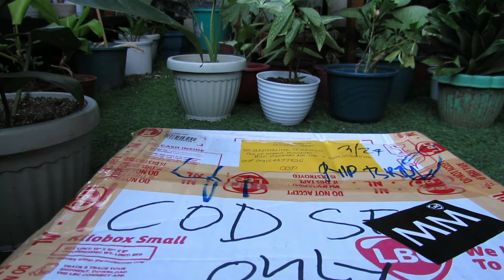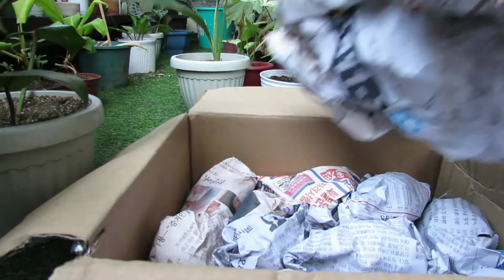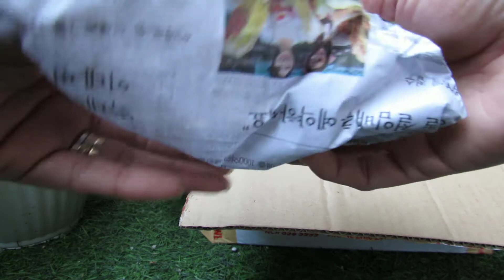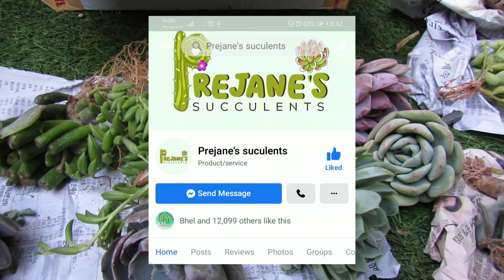ANOTHER UNBOXING OF UNCOMMON/KOREAN SUCCULENTS PROPAGATED IN BENGUET | MOMSHIE GEMZKY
Hi everyone!!!
Na miss ko sobra ang pagbili sa benguet ng mga succulents!!!

Happy planting❤️❤️❤️